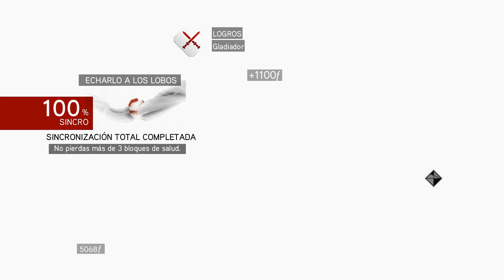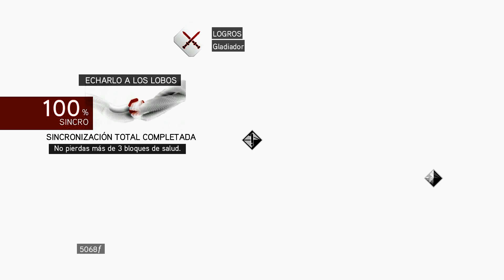Assassin's Creed: Brotherhood | Playthrough Español | Parte 4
Ezio Auditore continua la aventura que concluyó en Assassin's Creed 2, pero esta vez en Roma, el último reducto de los templarios en la Italia renacentista. Tendremos que acudir a la Ciudad y conquistar poco a poco sus zonas, rehabilitándolas y convirtiéndolas en territorio de los asesinos. También tendremos que cumplir misiones de asesinato para acabar con los secuaces de los Borgia, hasta enfrentarnos a nuestro peor enemigo, César Borgia. Para ello contaremos con la ayuda de Leonardo Da Vinci y Maquiavelo, entre otros, y con un grupo de asesinos, nuestra Hermandad, que nos ayudarán en las misiones.